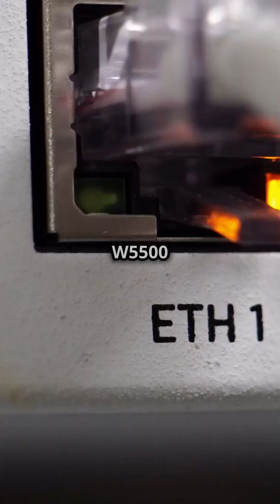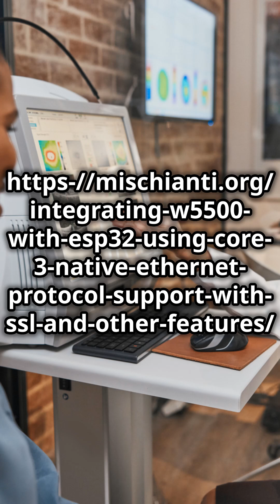Supercharge Your ESP32 with W5500 Ethernet and SSL for Secure IoT!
Take your ESP32 projects to the next level with the WIZnet W5500 Ethernet module! 🚀
This tutorial shows you how to integrate the W5500 with ESP32 using Core 3 for native Ethernet protocol support. From enhanced security with SSL/TLS to blazing-fast wired connections, discover how to build stable and secure IoT solutions.

🔍 What You’ll Learn:

Setting up WIZnet W5500 with ESP32
Leveraging Core 3 for native Ethernet support
Implementing SSL/TLS for secure data transmission
Wiring, configuration, and real-world IoT applications
💡 Why Choose Ethernet?

Faster and more reliable than Wi-Fi
Ideal for industrial IoT, smart homes, and secure environments
📌 Full Tutorial and Resources: